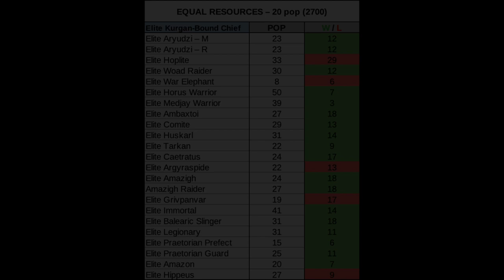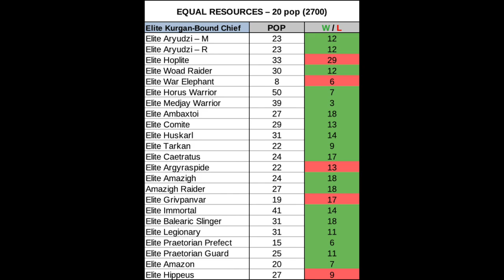AoE2:DE - Rome at War | 20 ELITE KURGAN BOUND CHIEFS vs ALL UNIQUE UNITS (Equal Resources)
Build - RAW v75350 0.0 Masters of the Horse – 2/9/23
Come join the Rome at War Discord! We have discussions on the mod, see sneak peeks from the devs, and organize multiplayer lobbies.

The Kurgan-Bound Chief is a Scythian unique cavalry that heals nearby mounted military units slightly upon death. Low Health, high pierce armor. Strong vs. archers and infantry. Weak vs. cavalry and spearmen.
• Cost - 90f 45g

• Bog Iron Weapons - Cavalry units +20% melee damage; receive 5% more bonus damage
• Akinakes - Cavalry units attack 33% faster

0:00 Elite Aryudzi (Melee)
0:35 Elite Aryudzi (Range)
1:13 Elite Hoplite
1:27 Elite Woad Raider
1:47 Elite War Elephant
2:20 Elite Horus Warrior
2:48 Elite Medjay Warrior
3:22 Elite Ambaxtoi
3:45 Elite Comite
4:09 Elite Huskarl
4:31 Elite Tarkan
5:08 Elite Caetratus
5:28 Elite Argyraspide
5:49 Elite Amazigh
6:07 Amazigh Raider
6:30 Elite Grivpanvar
6:56 Elite Immortal
7:22 Elite Balearic Slinger
7:42 Elite Legionary
8:04 Elite Praetorian Prefect
8:36 Elite Praetorian Guard
9:04 Elite Amazon
9:29 Elite Hippeus
9:57 Results